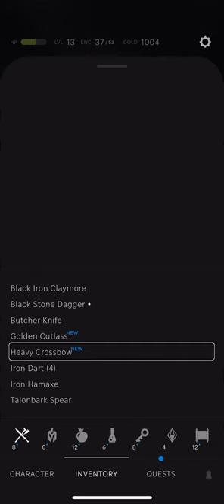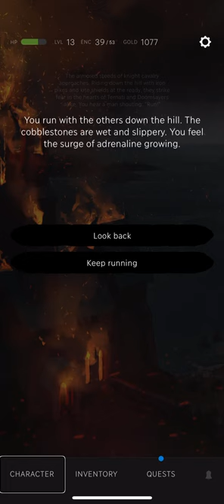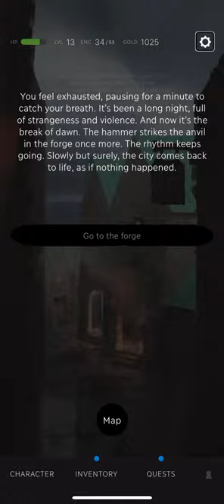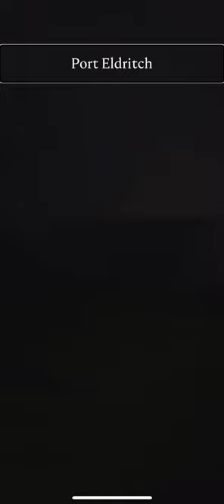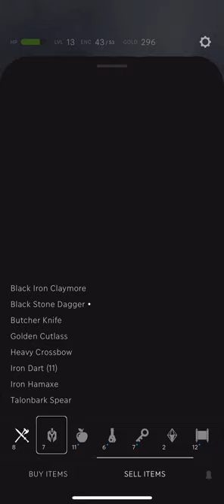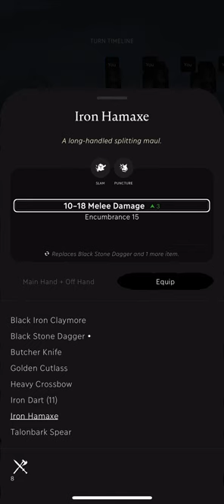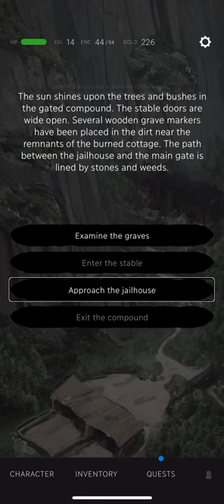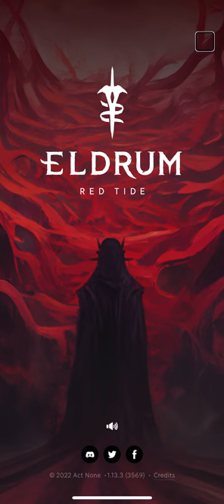Let's play Eldrum red tide chapter 8 The battle of the cultus riot and the raven cartel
In this chapter, I have the choice to fight with the eternity or the cultists.  Later on, we will have a battle of a lifetime against the raven who brought us to the hidden compound to sell off.. what will happen? Will I fail and give up, or will I defeat and achieve? You'll find out in this chapter of red tide.